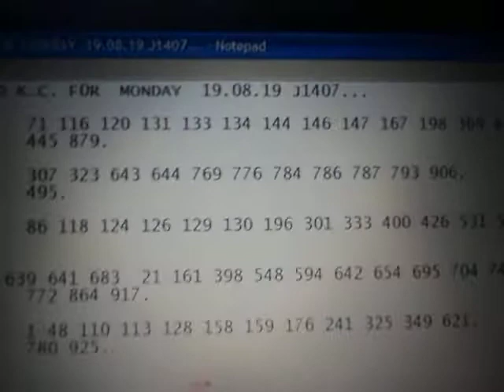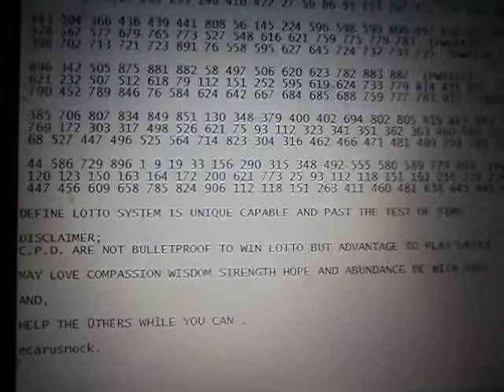JAPAN LOTTO 6 C.P.D. AND K.C. MONDAY 19.08.19 J1407.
J1397NT F - 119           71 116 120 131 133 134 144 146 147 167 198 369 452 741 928.
J1397RT F - -             445 879.

J1399NT E - 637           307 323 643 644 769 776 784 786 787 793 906.
J1399RT E - -             495.

J1401NT D - -             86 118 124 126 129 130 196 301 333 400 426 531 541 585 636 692.
J1401RT D - 824.

J1403NT C - 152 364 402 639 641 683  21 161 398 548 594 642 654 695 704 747.
J1403RT C - -             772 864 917.

J1405NT B - 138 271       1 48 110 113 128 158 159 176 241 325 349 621.
J1405RT B - 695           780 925.

J1407NT A ?.
J1407RT A ?.

P.P.F. SEARCH-FIND 138,325,1,621.

138.
 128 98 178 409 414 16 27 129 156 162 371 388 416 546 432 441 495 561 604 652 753 (PWD20)
 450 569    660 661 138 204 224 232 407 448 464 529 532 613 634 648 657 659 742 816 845 (PWD21)
 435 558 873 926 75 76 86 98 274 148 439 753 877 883 (PWD22).

 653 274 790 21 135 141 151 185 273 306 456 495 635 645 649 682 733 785  (PWD45)
 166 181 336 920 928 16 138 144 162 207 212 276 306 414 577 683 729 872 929  (PWD46)
 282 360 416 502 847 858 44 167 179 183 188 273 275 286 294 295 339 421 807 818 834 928  (PWD47).

 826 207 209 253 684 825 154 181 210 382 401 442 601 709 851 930  (PWD104)
 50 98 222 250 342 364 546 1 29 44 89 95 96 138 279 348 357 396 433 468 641  (PWD105)
 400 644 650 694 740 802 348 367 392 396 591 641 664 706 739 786  (PWD106).

325.
 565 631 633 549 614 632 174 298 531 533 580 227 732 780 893 (PWD11)
 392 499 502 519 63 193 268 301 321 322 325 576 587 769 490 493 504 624 (PWD12)
 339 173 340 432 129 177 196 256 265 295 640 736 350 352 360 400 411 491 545 (PWD13).

 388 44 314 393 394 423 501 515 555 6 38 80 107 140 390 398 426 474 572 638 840  (PWD69)
 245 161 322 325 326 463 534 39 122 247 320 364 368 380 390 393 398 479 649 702  (PWD70)
 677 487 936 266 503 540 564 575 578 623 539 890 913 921  (PWD71).

 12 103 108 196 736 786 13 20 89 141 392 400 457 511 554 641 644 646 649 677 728  (PWD137)
 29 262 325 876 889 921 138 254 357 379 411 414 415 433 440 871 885  (PWD138)
 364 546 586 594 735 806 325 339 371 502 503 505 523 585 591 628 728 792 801  (PWD139).

1.
 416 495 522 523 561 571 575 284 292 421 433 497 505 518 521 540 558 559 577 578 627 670  (PWD102)
 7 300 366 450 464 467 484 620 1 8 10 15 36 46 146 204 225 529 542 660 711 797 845  (PWD103)
 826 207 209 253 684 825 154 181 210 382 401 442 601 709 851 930  (PWD104).

 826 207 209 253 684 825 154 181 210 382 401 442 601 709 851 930  (PWD104)
 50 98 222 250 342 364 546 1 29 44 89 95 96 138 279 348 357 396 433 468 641  (PWD105)
 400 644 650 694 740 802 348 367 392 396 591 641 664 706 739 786  (PWD106).

 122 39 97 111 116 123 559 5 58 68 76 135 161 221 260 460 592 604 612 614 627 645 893  (PWD159)
 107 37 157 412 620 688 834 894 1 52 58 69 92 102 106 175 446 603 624  (PWD160)
 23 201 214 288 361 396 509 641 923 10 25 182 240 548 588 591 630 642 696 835  (PWD161).

621.
 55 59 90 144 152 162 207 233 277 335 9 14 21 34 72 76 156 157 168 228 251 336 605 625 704  (PWD76)
 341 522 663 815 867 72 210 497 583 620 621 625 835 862  (PWD77)
 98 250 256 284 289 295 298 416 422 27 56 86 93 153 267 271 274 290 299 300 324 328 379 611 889  (PWD78).

 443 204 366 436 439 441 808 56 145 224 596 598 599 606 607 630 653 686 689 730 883  (PWD148)
 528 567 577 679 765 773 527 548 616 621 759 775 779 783  (PWD149)
 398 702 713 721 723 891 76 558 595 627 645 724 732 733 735  (PWD150.

 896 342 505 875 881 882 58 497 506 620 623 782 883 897  (PWD151)
 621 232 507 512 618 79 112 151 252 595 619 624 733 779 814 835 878  (PWD152)
 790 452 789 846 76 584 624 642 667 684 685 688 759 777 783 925  (PWD153).

AND,

ecarusnock.